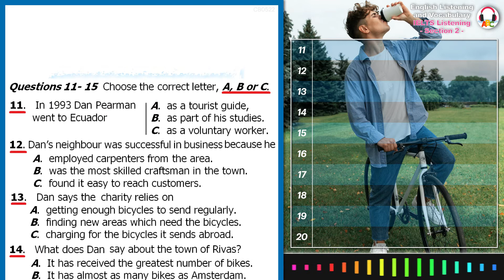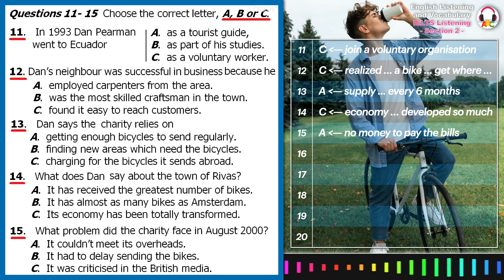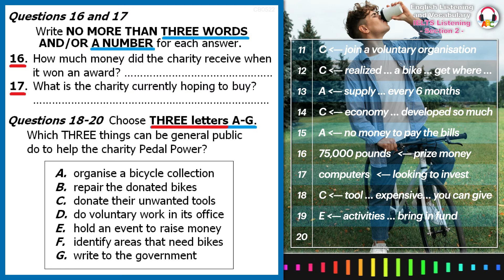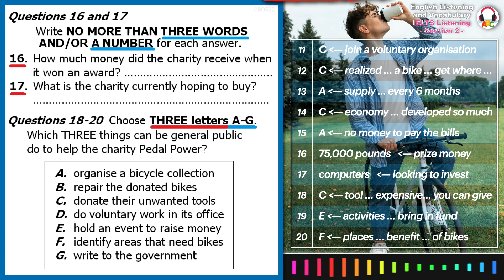Cambridge ELTS Listening Practice | Section 2 | Pedal Power